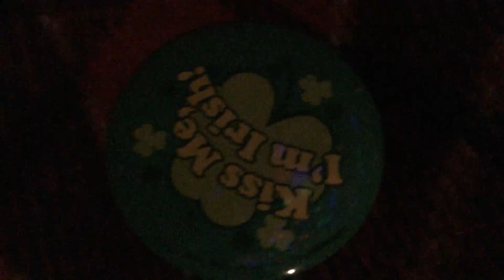MY BABY JUST CARES FOR ME SKA - Richard's Got The Blues + Swan (Le Junction, London; 19-5-17)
. aka Chubby Dick by thems that know, wid the lovely Swan on vox + a ska back beat 2 boot. Lovely, traditional venue wid good wheelchair access + a wee bit o' ska/reggae to put some smiles on me lovely's lovely face.